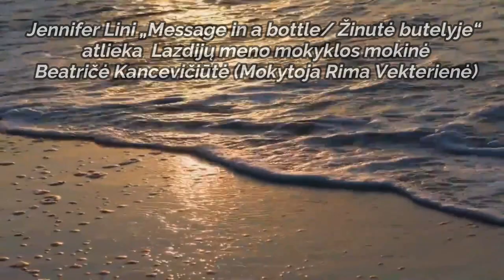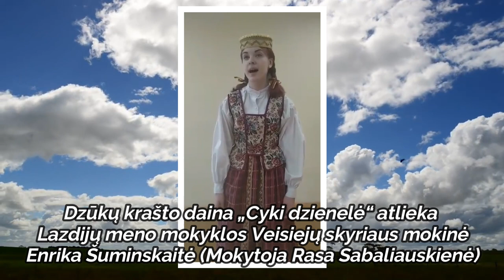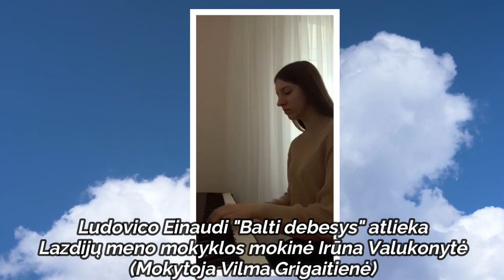Vaikų ir jaunimo koncertas-konkursas „Krosnos talentai-2021“ 2021-03-21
Dalyviai:
1) Dailės darbai: Indrė Zajančkauskaitė, Rūta Šalaševičiūtė, Viltė Kizelevičiūtė, Lukas Mikelionis, Urtė Mikelionytė, Tėja Sasnauskaitė, Aurėja Dumčiūtė, Justina Salyklytė, Gabrielė Kavaliauskaitė, Gabija Pavasarytė, Rugilė Sajatauskaitė (00:17)
2) Beatričė Kancevičiūtė (Jennifer Lini „Message in a bottle“) mokytoja Rima Vekterienė (02:03)
3) Sofija Česnulytė pasaka „Bobulė ir dziedulis“ mokytoja Edita Česnulienė (04:04)
4) Lazdijų meno mokyklos ankstyvojo integruoto ugdymo mokinukų daina („Ridu ridu kamuolys“) mokytoja Violeta Česnulytė (06:19)
5) Ignas Stankevičius (Jurgita Turlienė „Vilko bugi vugi“) mokytoja Violeta Česnulytė (08:55)
6) VŠĮ Lazdijų kultūros centro Krosnos kultūros namų vaikų meninės raiškos studija „Mozaika“ (8-15m.) (Simona Čėsnaitė „Du drugeliai“) vadovė Violeta Česnulytė (10:33)
7) Lazdijų meno mokyklos choreografijos skyriaus 4 m. vaikučiai (šokis „Varlytės“) mokytoja Eglutė Lepeškienė (14:02)
8) Margarita Bubnelytė (G. Stričkienė „Mažos mano kojytės") mokytoja Rasa Sabaliauskienė (15:48)
9) Gustas Jančius (J. Pivoriūnienė „Polka“, H.Liuders „Reino lendleris“) mokytoja Irina Gudebskienė (17:44)
10) Viltė Tamkevičiūtė (N. Lapinskienė „Mano darbai“) mokytoja Violeta Česnulytė (19:33)
11) Goda Pranevičiūtė (Iš grupės „Mango“ repertuaro „Raskila“) mokytoja Eglė Malinauskienė (20:39)
12) Titas Lukoševičius (Larry Kusik „Speak, Softly Love“) mokytojas Deimantas Pavilonis (23:55)
13) VŠĮ Lazdijų kultūros centro Krosnos kultūros namų vaikų meninės raiškos studija „Mozaika“ (L. Vilkončius, V. Nenunėlis, S. Geda „Mano vardas Lietuva“) vadovė Violeta Česnulytė (27:01)
14) Milena Rusevičiūtė ir Smiltė Skripkaitė (N. Malūnavičiūtė „Sena nauja pasaka“) mokytoja Vaida Naujalienė (29:03)
15) Lazdijų meno mokyklos choreografijos skyriaus 5 m. vaikučiai (šokis „Plaukė žąselė“) mokytoja Eglutė Lepeškienė (32:23)
16) Kauno Juozo Gruodžio konservatorijos studentė Urtė Valentaitė (M.Glinka Fuga) (34:19)
17) Enrika Šuminskaitė (dzūkų krašto daina "Cyki dzienelė") mokytoja Rasa Sabaliauskienė (37:11)
18) VŠĮ Lazdijų kultūros centro Krosnos kultūros namų vaikų meninės raiškos studija „Mozaika“ (J. Stočkus „Mano Lietuva“) vadovė Violeta Česnulytė  (38:01)
19) Liepa Vilkialytė (Inga Šeduikienė „Kam ko reikia“) mokytoja Vaida Naujalienė (42:32)
20) Ugnius Bondorevas (J. Haydn Sonata-partita C-dur 1 d.) mokytoja Vilma Grigaitienė (45:06)
21) Milena Rusevičiūtė ir Smiltė Skripkaitė (I. Jankauskaitė ir J. Jarutis „Šoku viena“) mokytoja Vaida Naujalienė (47:45)
22) Ugnius Butkauskas („Truputį saulės“) mokytoja Eglė Malinauskienė (50:52)
23) Paulius Dumbliauskas (V.Burinskas „Etiudas-Polka“) mokytoja Irina Gudebskienė (53:58)
24) NVŠ šokio būrelio vaikai mokytoja Eglė Lepeškienė (55:50)
25) Naida Petruškevičiūtė (Andrius Bikus „Jauni“) mokytojas Linas Bankauskas ir Violeta Česnulytė (58:35)
26) Martynas Matulevičius (Jazz classics Duke Ellington „Sophisticatit lady") Mokytojas Deimantas Pavilonis (1:02:45)
27) VŠĮ Lazdijų kultūros centro Krosnos kultūros namų vaikų meninės raiškos studija „Mozaika“ (ritminis pratimas „Uptown funk“) vadovė Violeta Česnulytė (1:06:52)
28) Kauno Juozo Gruodžio konservatorijos studentė Urtė Valentaitė (M.Mikalauskas Variacijos) (1:08:35)
29) Lazdijų meno mokyklos choreografijos skyriaus mokiniai (Solo latino  „Čia čia čia“) mokytoja Eglutė Lepeškienė (1:13:13)
30) Irūna Valukonytė (Ludovico Einaudi "Balti debesys") mokytoja Vilma Grigaitienė (1:16:22)
31) VŠĮ Lazdijų kultūros centro Krosnos kultūros namų vaikų meninės raiškos studijos „Mozaika“ narė Rugilė Kubiliūtė (Ramūnas Difartas „Dainos akys“) vadovė Violeta Česnulytė (1:21:43)
32) Akordeonistų „Kvintetas +“ (Deep Purple „Rūkas virš vandens", aranž. L. Bankauskas) mokytoja Irina Gudebskienė (1:23:35)
33) Agnius Akromas  „Akys-Jauti“  (1:27:02)